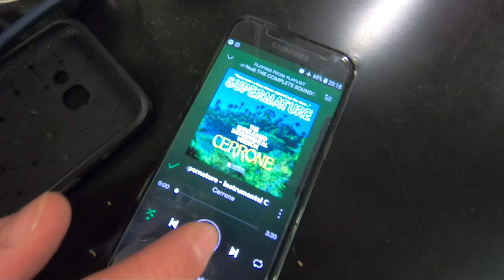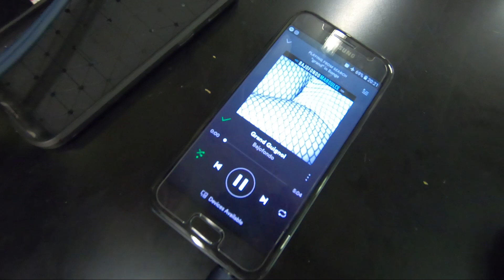Supernatural Instrumental Climax & Bajofondo Grand Guignol || Choreo by Peterko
Jumbo Dance Studio | Slovakia

Inspired by life